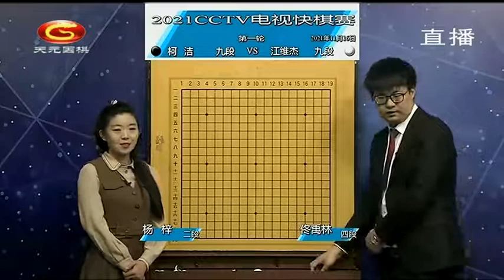202111116天元围棋赛事直播2021中国电视快棋赛第1轮 柯洁VS江维杰（佟禹林、杨梓）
2021中国电视快棋赛 第1轮